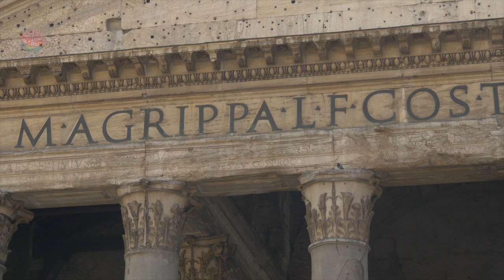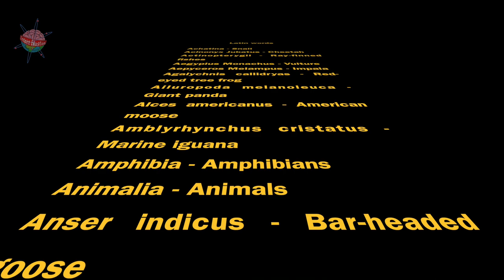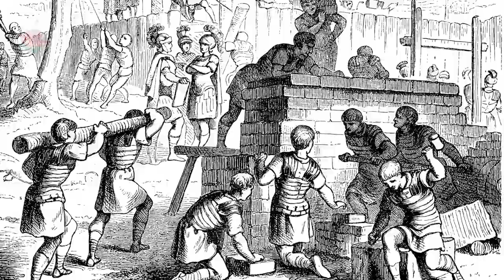The Impact of Ancient Rome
A video that explains the lasting impact that ancient Rome had on Britain and the rest of the world.

0:00 - Intro
0:25 - Food
0:55 - Language and religion
1:27 - Advertising
2:02 - Roads
2:26 - Architecture and design
2:45 - Engineering